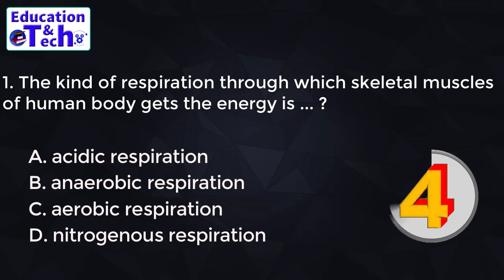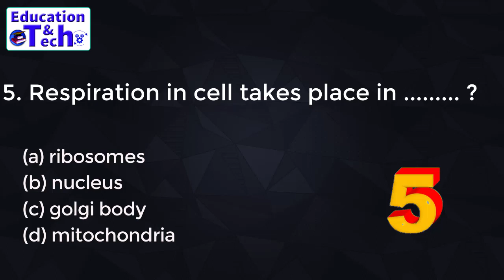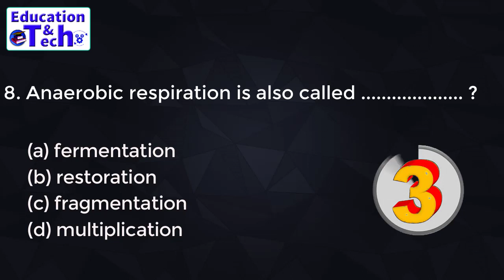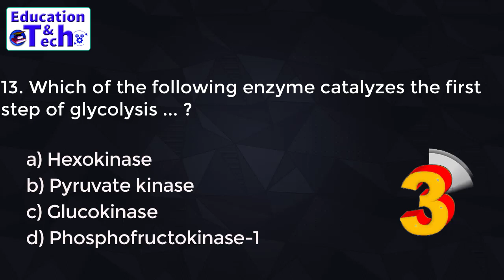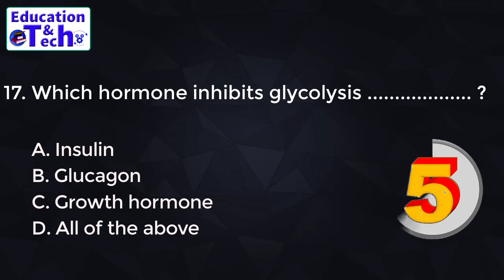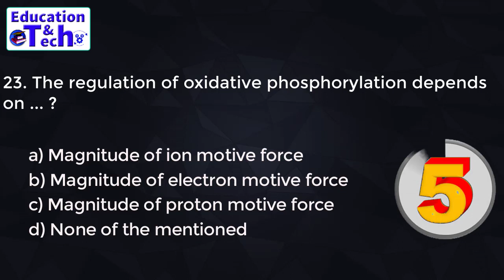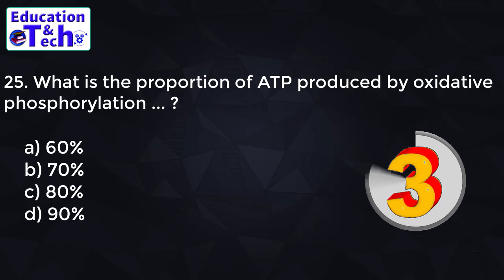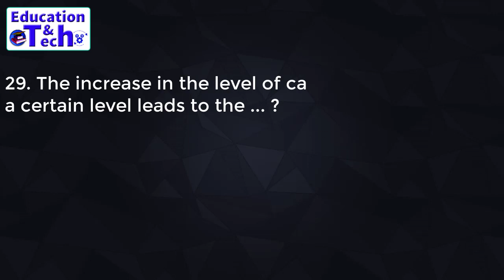Bioenergetics MCQ's According to PMC MDCAT 2022 | Chapter Wise Biology MCQ's for PMC MDCAT 2022